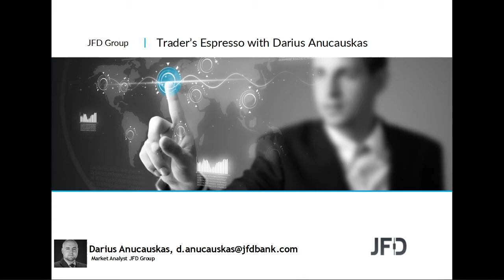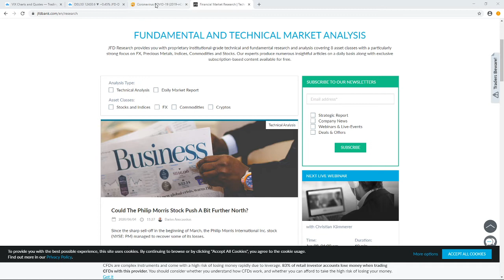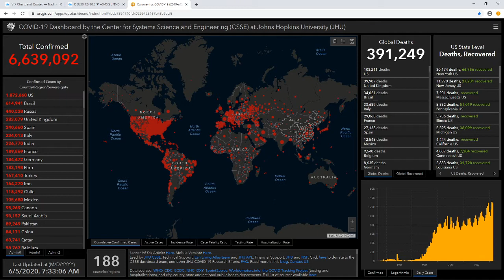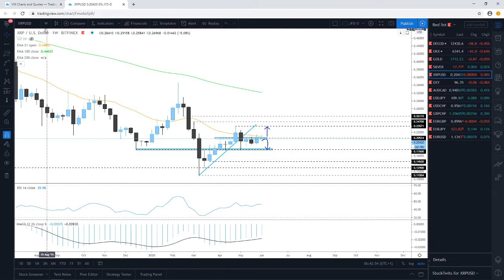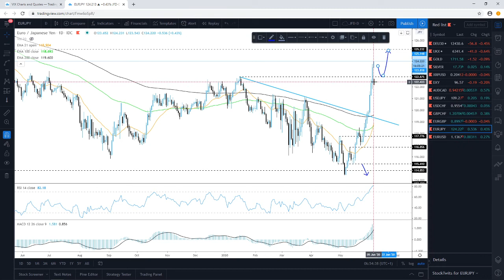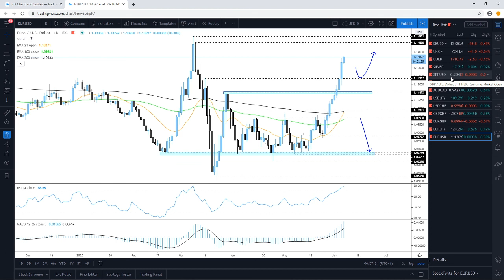Daily Technical Analysis - JFD Trader's Espresso - 05/06/2020 - Indices, Commodities, Cryptos and FX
Technical analysis of DAX, FTSE100, Gold, Silver, Ripple, AUDCAD, USDJPY, USDCHF, GBPCHF, EURGBP, EURJPY, EURUSD with Darius Anucauskas.